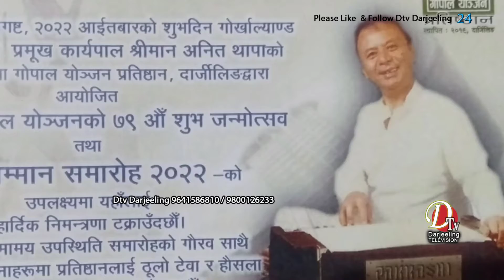वाग्येकार गोपाल योञ्जनको 79औं जन्म जयन्तीको अवसरमा शान्ति ठटाललाई गोपाल योञ्जन पुरस्कार प्रदान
वाग्येकार गोपाल योञ्जनको 79औं जन्म जयन्तीको अवसरमा दार्जीलिङकी वरिष्ठ प्रथम नारी संगीतकार एवं गायिका शान्ति ठटाललाई गोपाल योञ्जन पुरस्कार प्रदान गरिने घोषणा भयो।